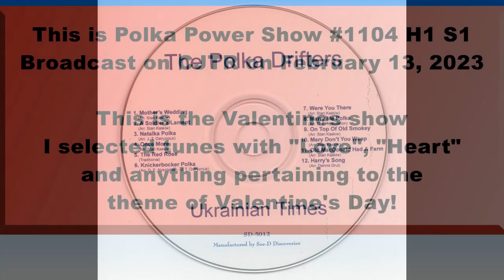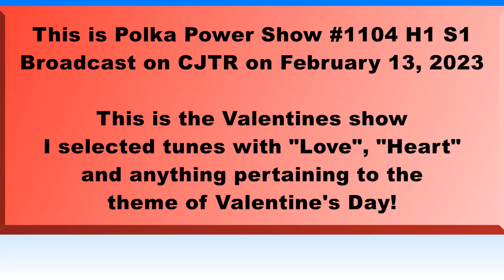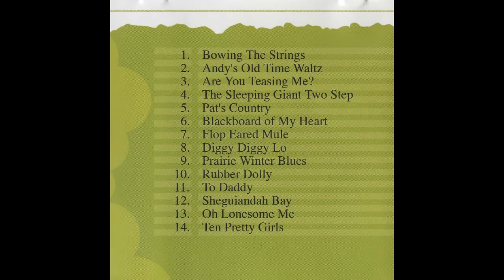Polka Power Show 1104 H1 S1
This is Polka Power Show #1104 H1 S1
Broadcast on CJTR on February 13, 2023